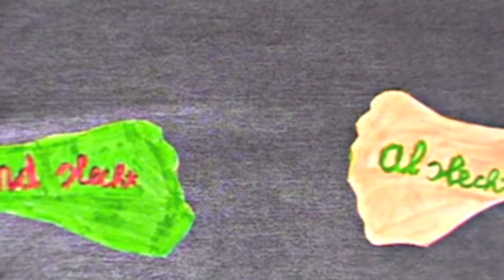Eind slecht al slecht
Gemaakt door Floris en Luca in de naschoolse animaties van basisschool De Zes Wielen